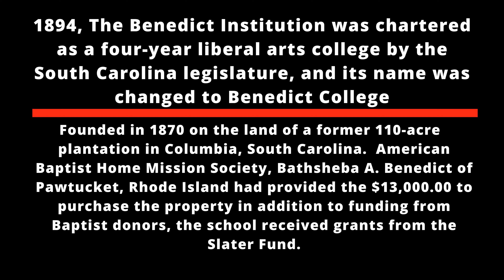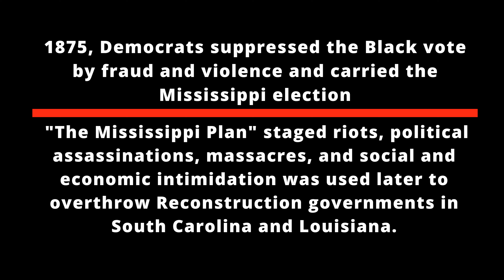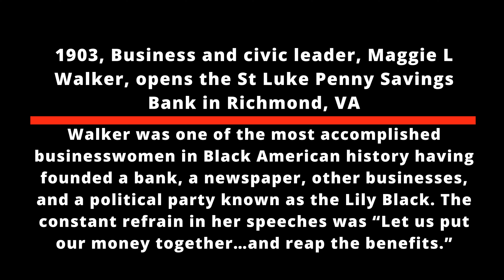"I KNOW BLACK PEOPLE"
NOVEMBER 2ND IN AMERICAN HISTORY